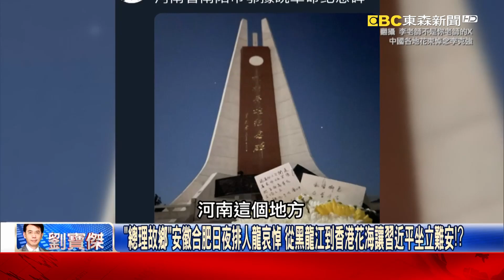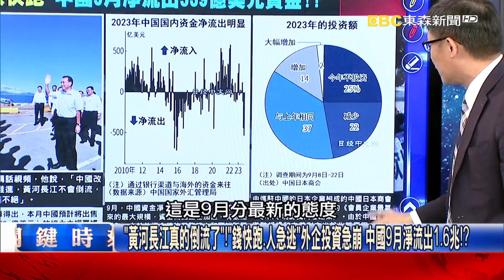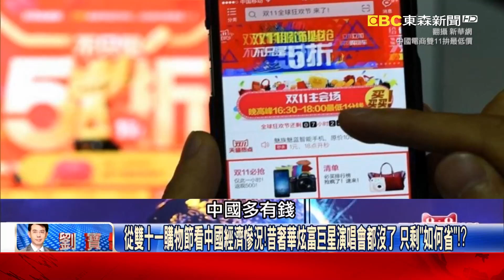李克強猝死中國各地花海悼念如星火燎原… 習近平如臨大敵全面戒備防民變！？【關鍵時刻】20231030 劉寶傑 黃世聰 呂國禎 林廷輝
「總理故鄉」安徽合肥日夜排人龍哀悼 從黑龍江到香港花海讓習近平坐立難安！？
紐時：哀悼一個希望尚存的時代！ 中國民眾淚喚李克強更感嘆「黃金十年」逝去…
北京「百車鳴笛悼總理」嚇壞當局！ 天安門四面架柵欄…各地急裝鏡頭監控民眾？
太敏感？怕什麼？ 拜登對李克強逝世表達哀悼遭中國外交部魔改「問候習近平」！？
悼李克強聲勢大！中共治喪「四不」全面維穩 死因成謎家屬要驗屍…官方急火化！
被軟禁？李克強在上海「東郊賓館」心臟病發 當地人透露「要他怎麼死就怎麼死」！
李克強突逝疑點多！上海心臟病發不送權威中山醫院 卻送到「骨科」出名的曙光？
李克強之死充滿謎團！中國各地悼念背後 緬懷當年外資愛能炫富十年黃金時代！
「黃河長江真的倒流了」！「錢快跑、人急逃」外企投資急崩 中國9月淨流出1.6兆！？
難怪中國人懷念李克強！ 4千萬存款遭盜「僅剩6毛2」、中國村鎮銀行爆雷仍未解！
從雙十一購物節看中國經濟慘況！昔奢華炫富巨星演唱會都沒了 只剩「如何省」！？
當年中國雙11猶如「炫富大會」 下單買車買房不稀奇甚至能買直升機、海外小島！
民眾「降級消費」大老闆也慘兮兮… 蘇寧、國美老董賣飛機富豪象徵遭貶值甩賣！？
死因成謎！李克強生前最後時刻住「東郊賓館」？ 林：北京直接掌管、上海管不了！？
中國政敵過去多「掉飛機」…起碼李克強遺體完好？ 林：猝逝絕對是中南海政爭！？
各方看好李克強東山再起接任大位！？ 林廷輝：沒跟習近平鬥反而「被心臟病逝」！